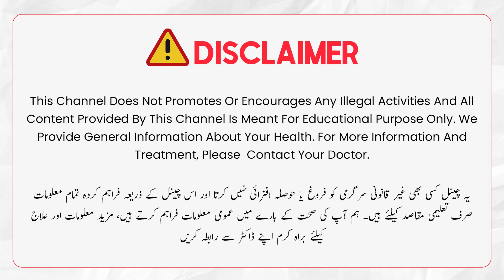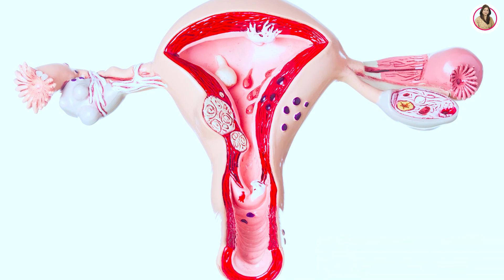Hamal Therane Ka Sahi Waqt | Best Time To Get Pregnant | Right Time To Conceive In Urdu/Hindi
The ideal time to get pregnant is when you and your partner are emotionally and financially ready for parenthood. Health experts recommend considering factors like age, overall health, and lifestyle before planning for pregnancy. Consulting with a healthcare provider can provide personalized guidance for the best time to embark on the beautiful journey of parenthood.

Watch this video to know more about the best and right time to get pregnant. In this video Dr. Saima Zaki and Dr Zaima Ali discusses about the right time for pregnancy and also discussing about what to do for fastly pregnancy?

Resolved Quires:
Women Health
Pregnancy Myths
Pregnancy Care Tips
Hamla Hone Ki Sahi Umer
Jald Hamla Hone Ka Tarika
Best Time To Get Pregnant
Hamal Therane Ka Sahi Waqt
Fertile Days To Conceive Baby
Right Time To Conceive In Urdu

About Doctor:
Dr. Saima Zaki is an expert Gyencologist from Lahore.

Follow For More:
Instagram.com/drsaimazaki